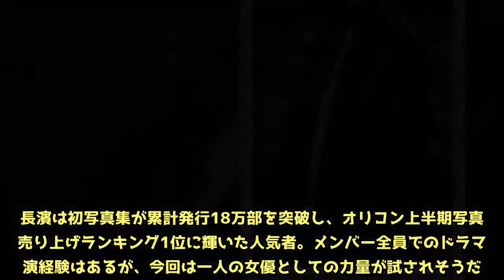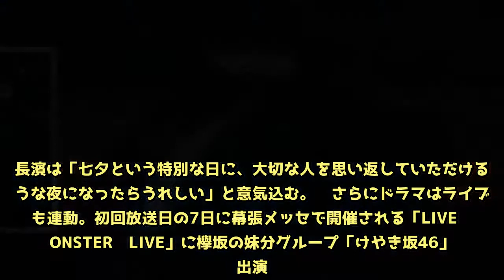長濱ねるがドラマ初主演 欅坂46メンバー単独で初 日テレ「七夕さよなら、またいつか」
女性アイドルグループ「欅坂46」の長濱ねる（19）が単独でドラマ初主演する。日本テレビ「七夕さよなら、またいつか」（7月7日深夜1・05、14日深夜1・20）で、遠距離恋愛と難病を題材にした切ないラブストーリー。長濱は初写真集が累計発行18万部を突破し、オリコン上半期写真集売り上げランキング1位に輝いた人気者。メンバー全員でのドラマ主演経験はあるが、今回は一人の女優としての力量が試されそうだ。　欅坂メンバーがドラマに単独主演するのもこれが初めてとなる。　役名は「ねる」で、長崎出身という本人と同じ設定。恋人役は登場せず、カメラが恋人の目線となる。視聴者が、ねるとの恋愛を追体験できるバーチャルリアリティー作品だ。長濱は「七夕という特別な日に、大切な人を思い返していただけるような夜になったらうれしい」と意気込む。　さらにドラマはライブとも連動。初回放送日の7日に幕張メッセで開催される「LIVE　MONSTER　LIVE」に欅坂の妹分グループ「けやき坂46」が出演。そこに、長濱がスペシャルゲストとして加わる。昨年9月に欅坂専任になって以降、けやき坂のライブに参加するのは初めて。どんな形でドラマと連動するかは「お楽しみ」（同局関係者）だが、脚本を担当した放送作家の鈴木おさむ氏（46）は「このような実験的ドラマを、長濱ねるさんを主演に作れることが楽しみ。いろんな意味でビックリしていただきたい」としている。